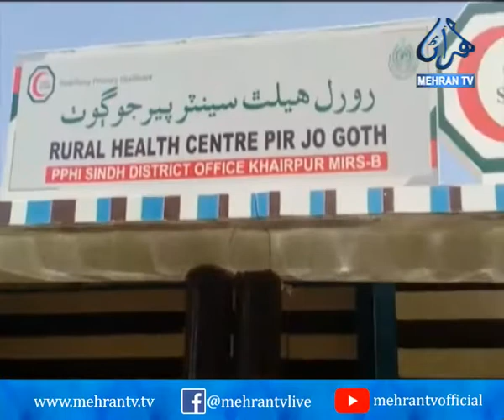پير جو ڳوٺ: گيسٽرو وگھي 3 نينگريون فوت